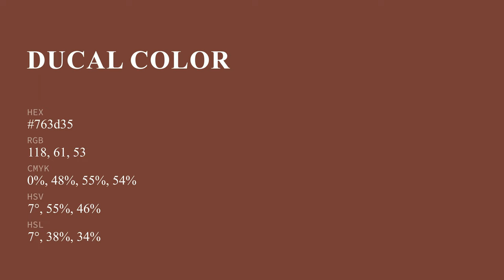Ducal color 763d35 hex color - Red color - Cool color 763d35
What color is Ducal ? 763d35 hex color - Red color - Cool color 763d35

Hex 763d35 Color Code is also known as Ducal color.